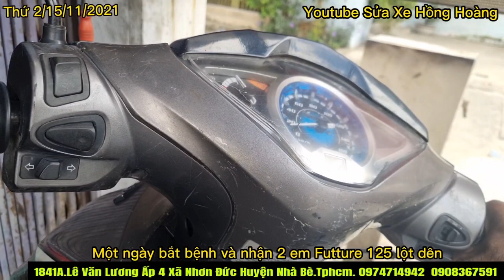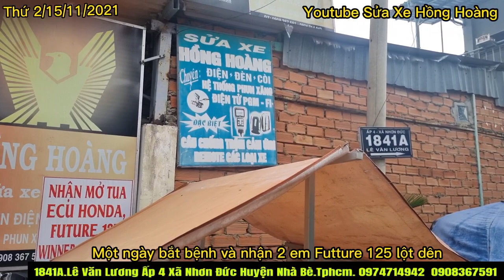Đâu là thủ Phạm làm cho Futture 125 Lột dên???